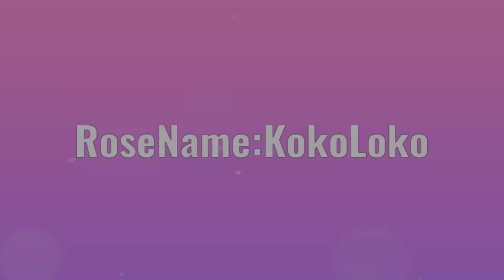RoseName:KokoPoko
I really love ❤️ this rose. it seems like I've 2 roses 🌹, 2 in 1